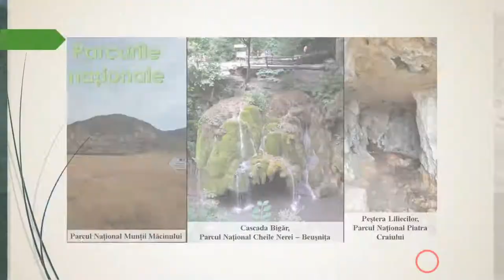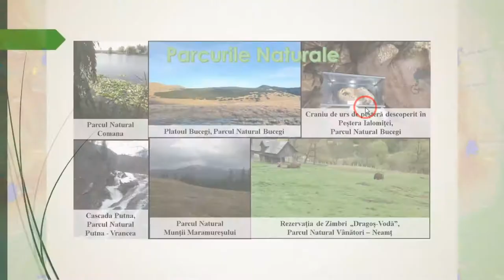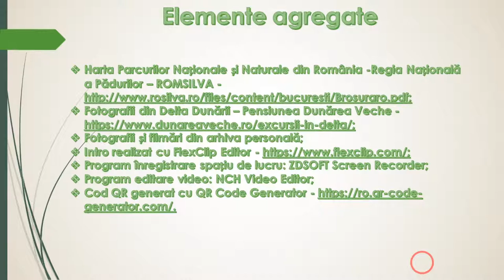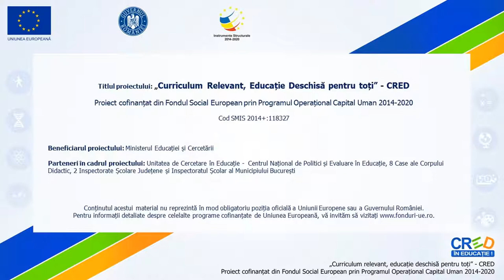Parcuri naționale și naturale din România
Acestă resursă educațională deschisă își propune dezvoltarea competenței specifice 3.4. Argumentarea importanţei patrimoniului local şi naţional în context european şi mondial, utilizând metoda expunerii și lucrul cu harta.
Cu ajutorul acestei resurse educaționale deschise, elevii își formează competența specifică mai sus menționată într-un mod plăcut, fiindu-le prezentat un scurt istoric al evoluției hărții politice a Africii, cele mai mari țări africane după suprafață și primele șase țări din Africa după numărul de locuitori.